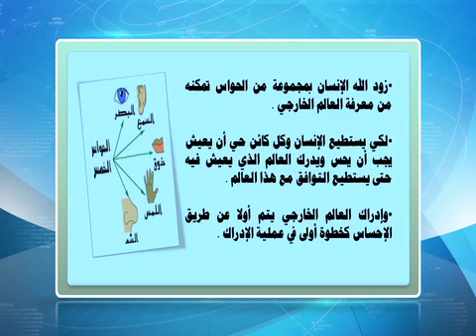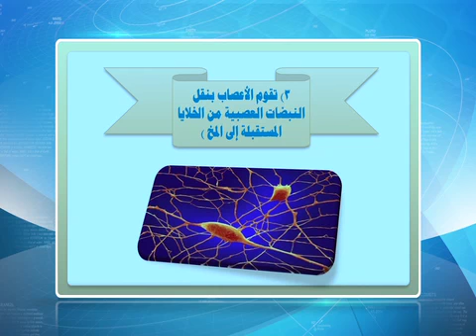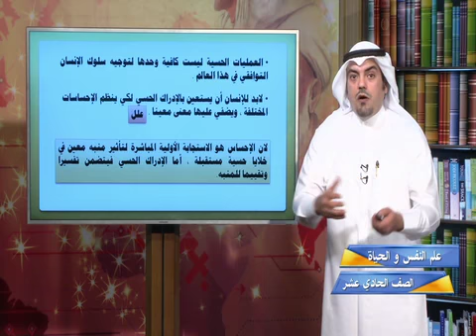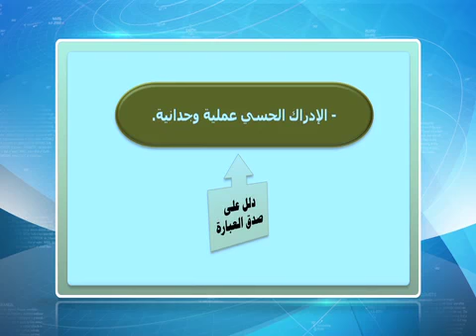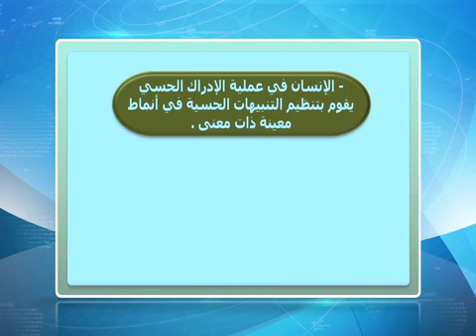قناة التربوية الكويتية || الصف الحادي عشر - مادة علم النفس - الحلقة الخامسة - الفصل الدراسي الثاني